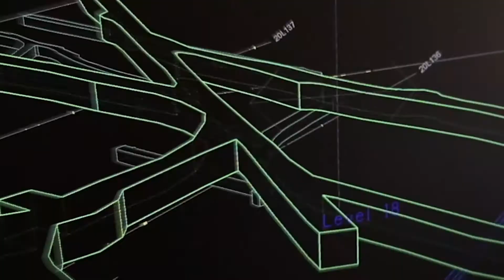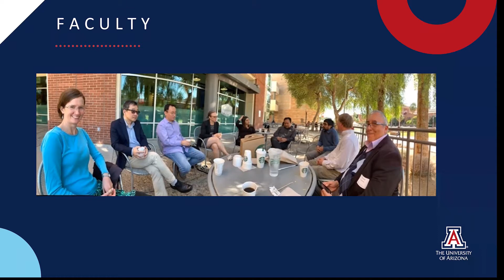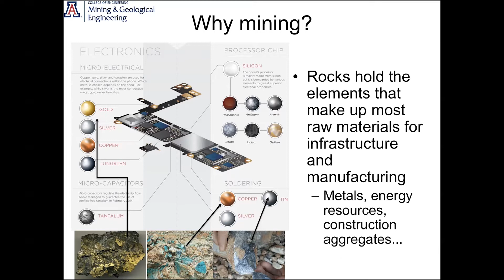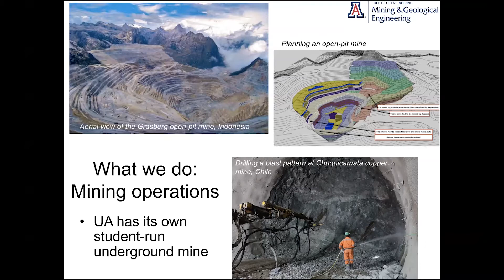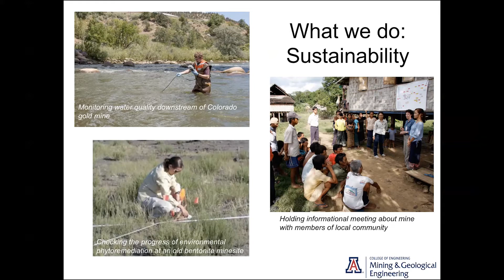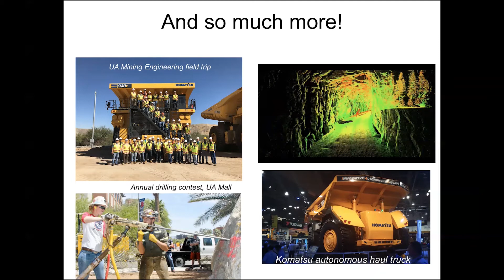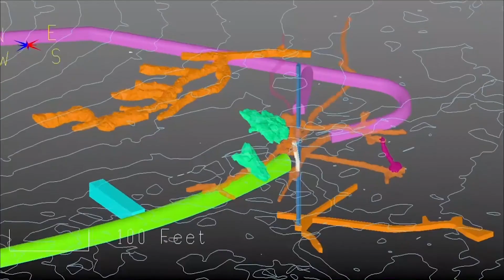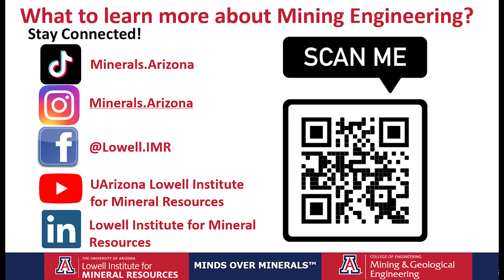2021 University of Arizona's Mining & Geological Engineering Program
Learn more about the countless career paths and opportunities a Bachelor's of Science in Mining Engineering from the University of Arizona uncovers!